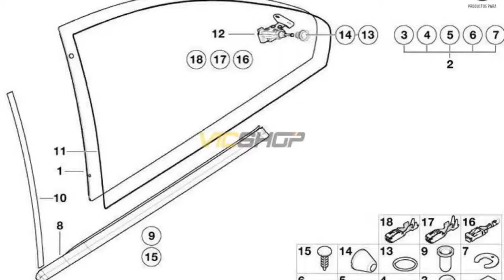Juego piezas de fijación para cristal lateral para BMW Coupé E46. Original BMW